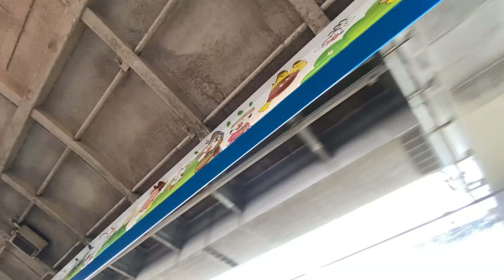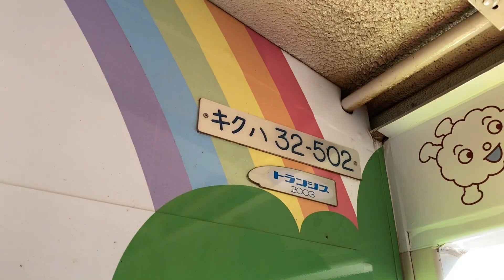大人1人！アンパンマン瀬戸大橋トロッコ 意外な絶景列車JR四国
鉄オタがアンパンマントロッコ列車で瀬戸大橋の風を感じる！　周囲の視線に耐えてトラ猫は生きて帰ってこれるのか？この座席でグリーン車です

トロッコ列車用として1997年にキクハ32-501が新潟鐵工所で製造され、2003年にはキクハ32-502が増備された。「キクハ」の形式称号が示すように運転室はあるが動力装置を持たない「制御車」である。廃車発生品のDT22形台車を装着し、かつ16m級の小型車体であるため、便宜上仕様面での類似性の強いキハ32形と同系列として取り扱われることになり、キクハ32形となった。
キクハ32-501は緑色塗装で、定員61名。運転開始当初は予土線の「清流しまんと号」の増便用として登場した。このため車体の前面や側面に白地のローマ字で「清流しまんと」や「四国」の文字が入っていた。その後、予土線以外で運用されるようになり、白地のローマ字で「四国」の文字だけに変えている。 キクハ32-502は基本構造は同じだが、眺望を重視して側面と床部に透明ガラスを追加している。塗装も当初は501と同じ緑色塗装で定員52名であったが、2006年のリニューアルで青地にアンパンマンのキャラクターが描かれた「アンパンマントロッコ」となり、同時に定員は48名になった。車内もアンパンマン仕様となっている。2015年に再リニューアルが行われ塗装が変更された。
本形式は前述の通り動力装置を持っていないため、主にキハ185-20またはキハ185-26と連結して運転される。この両車はキクハ32形に合わせて車体帯色が緑に変更された。このうちキハ185-26は2015年にキクハ32-502のリニューアルに合わせて塗装・車内をアンパンマン仕様としグリーン車扱いとなったため、形式が「キロ185-26」に変更された。
「アンパンマントロッコ」となったキクハ32-502は、東北地方太平洋沖地震（東日本大震災）で被災した東北地方や関東地方の子供たちを支援するため、東日本旅客鉄道（JR東日本）エリアで2012年3月から6月にかけて団体臨時列車として運転されることとなり、同車は耐寒改造が行われた。JR東日本エリアではATSなどの関係で自による運転は行わず、常磐線ではEF510形500番台（北斗星色）が、それ以外の路線はDE10形がそれぞれ牽引して運転された。